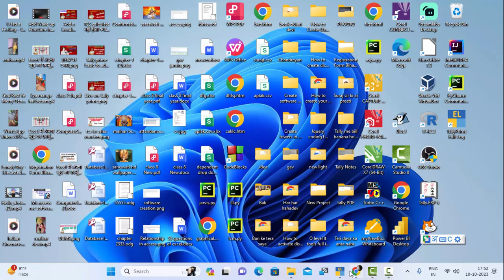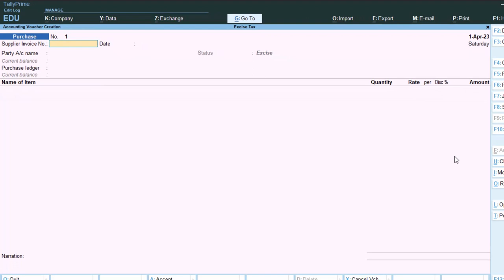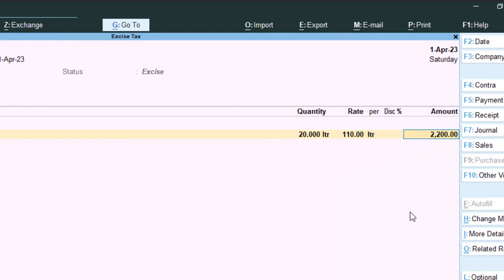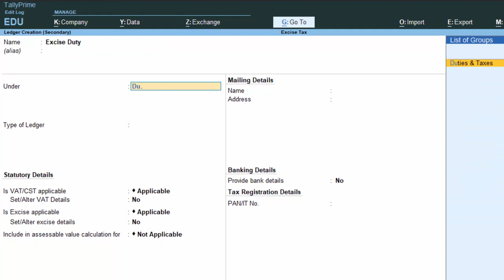Exceise duty in Tally Prime टैली प्राइम में एक्साइज ड्यूटी टैक्स इन हिंदी@COMPUTEREXCELSOLUTION